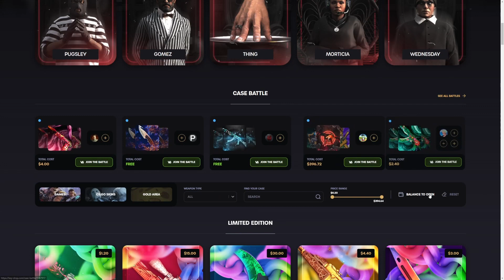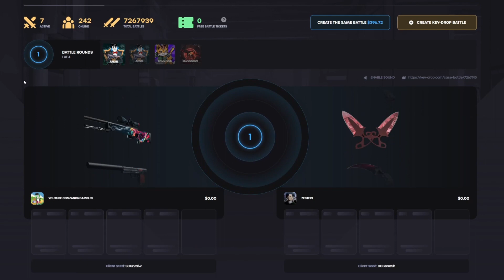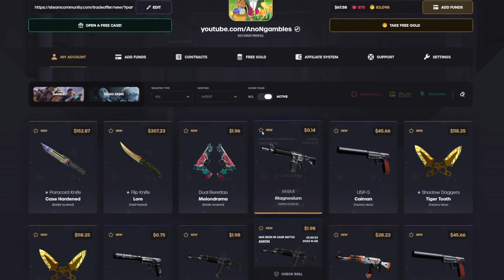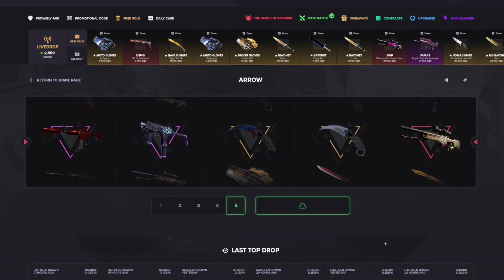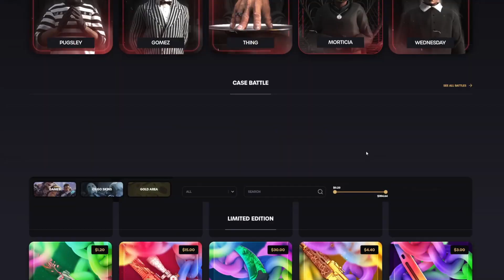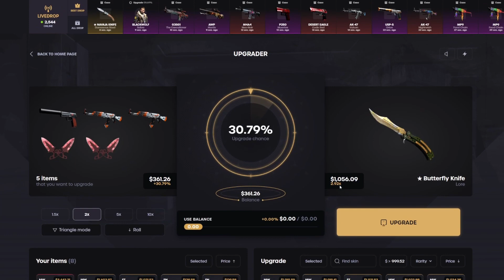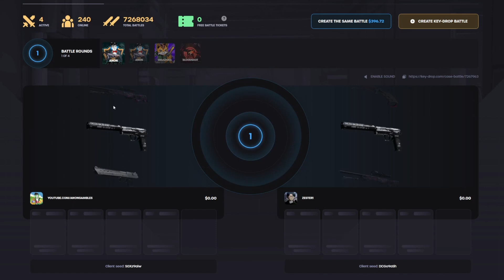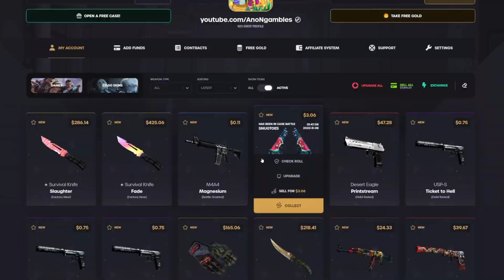The $100 PRINCE! | KeyDrop Case Opening